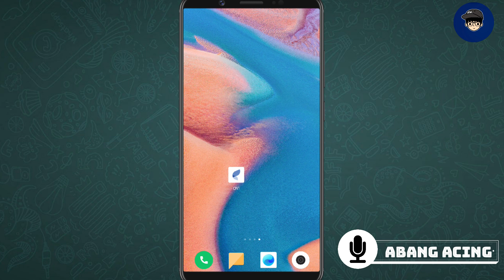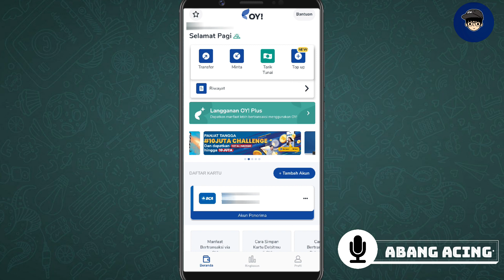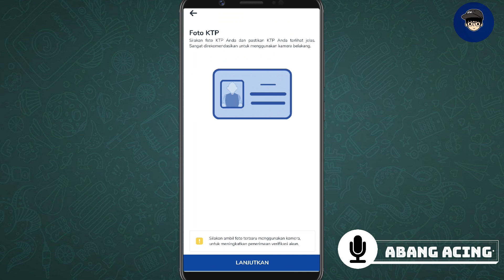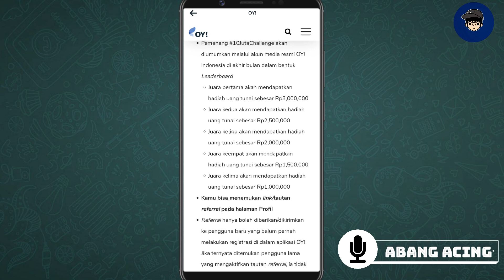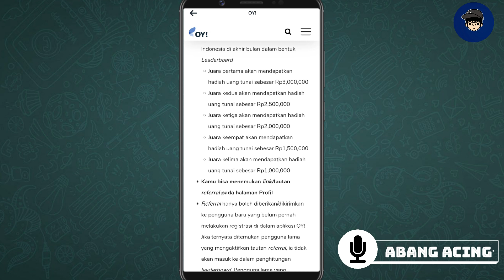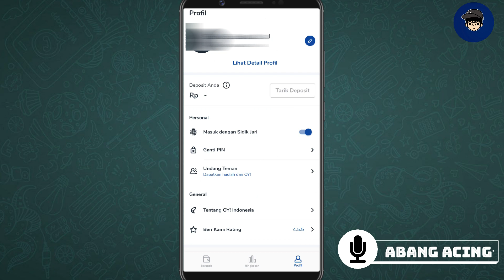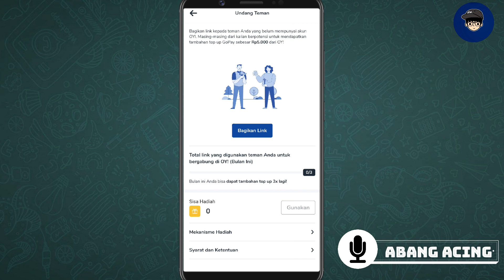CARA DAPAT UANG 10 JUTA DARI APLIKASI PENGHASIL UANG!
Hai guys, berikut adalah review event penghasil uang hingga 10 juta. Sebentar lagi akan berakhir, jadi kalian bisa cobain aja setelah nonton ulasan kali ini guys.

Untuk kualitas video yang lebih baik, silahkan ubah resolusi 480p ke atas.

Semoga videonya bermanfaat yah guys.